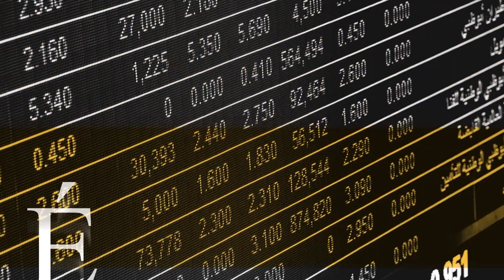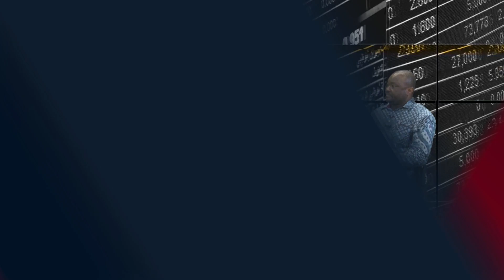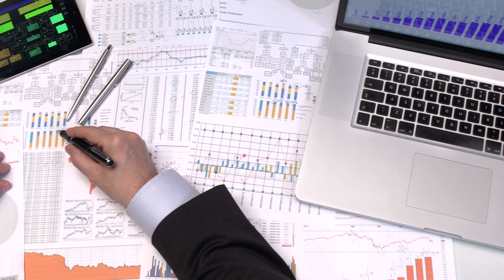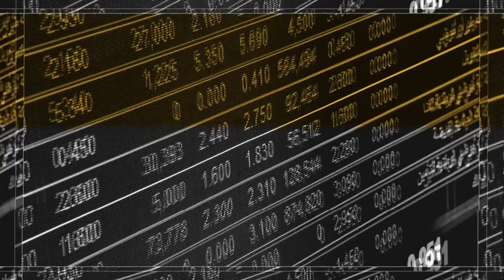NTR TV || BUSINESS INSIDE 2. EPISODE